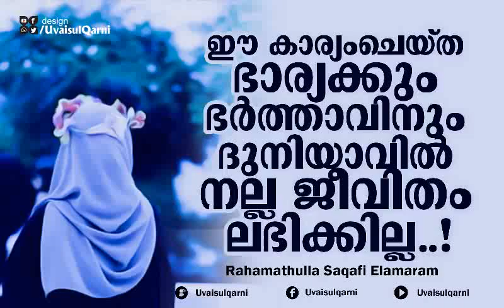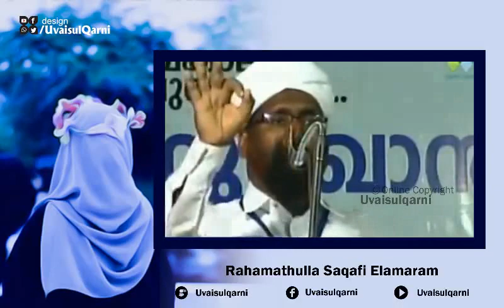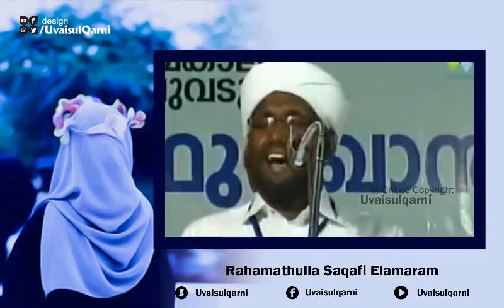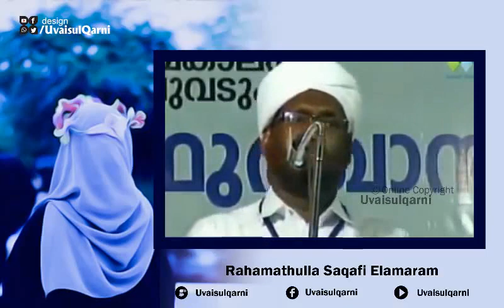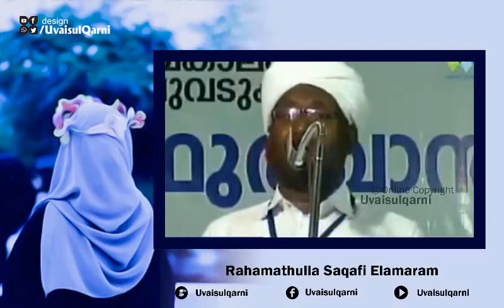ഭാര്യമാര്‍ കാരണം ഈ ഭര്‍ത്താവ് നരകത്തിലാണ് | Hafiz Mashood Saqafi Goodalloor